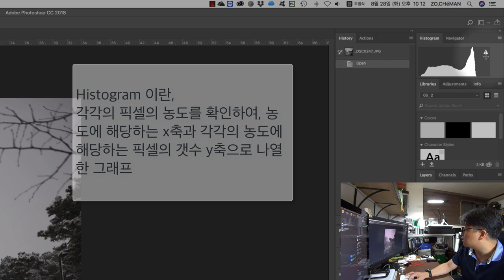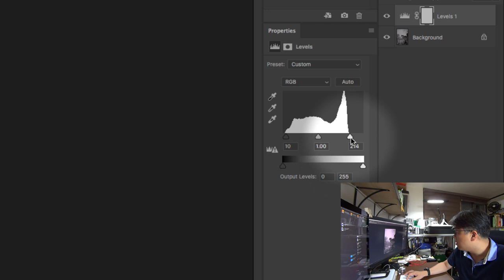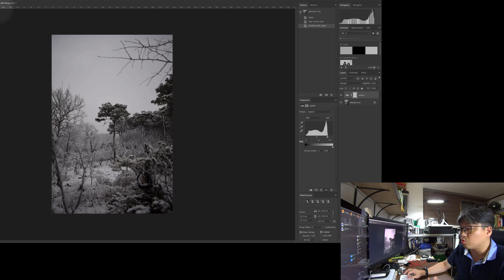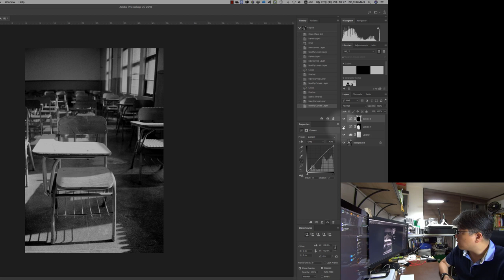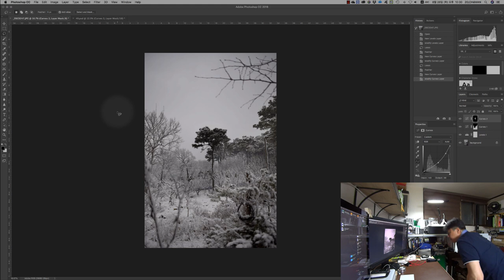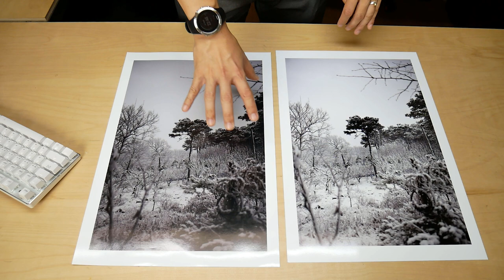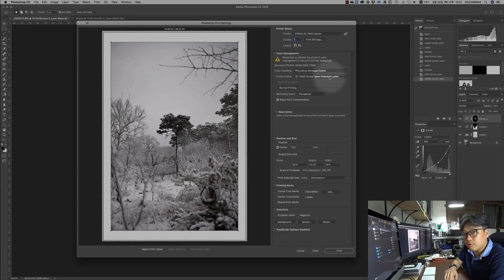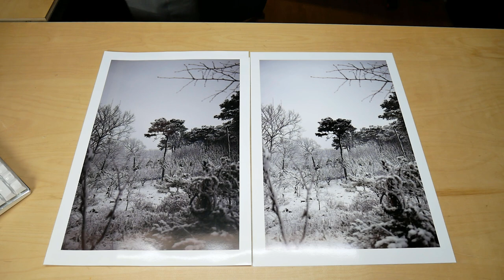EIZO 에이조 [기술강좌] - 사진 뽑기 - 4화 사진 뽑기를 위한 사진 조정 I - 톤압축, 톤조정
사진 뽑기 4번째 시간입니다.
이번은 사진의 가장 밝은 부분과 가장 어두움 부분을 정리 해주는 톤 압축과 중간 계조를 정리 하여 원하는 피사체를 강조하는 톤 조정에 대해서 알아 봅니다.

다른 강의에 비해 다소 길지만 이미지 질을 높이는 가장 빠르고 중요한 부분입니다.